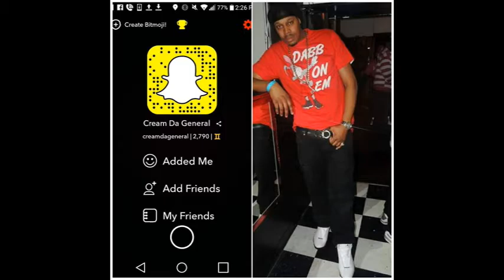CMBL RAP BATTLE.. LV EUROPE vs FREE WEED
CMBL(Crown Me Battle League) rap battle LV EUROPE vs FREE WEED